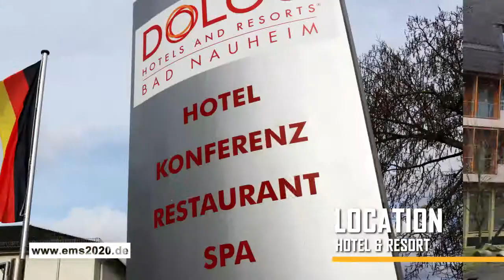EMS 2020 Venue - Dolce Hotels and Resorts, Bad Nauheim